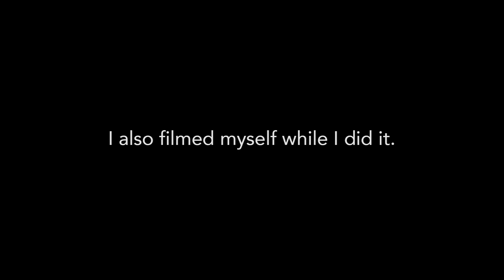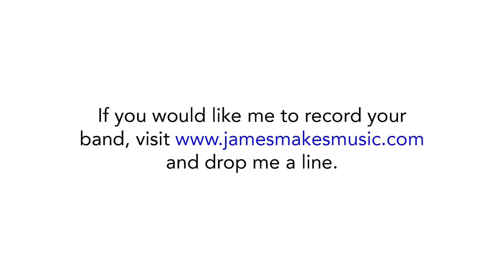James Gasson - Heart-Shaped Box (Nirvana Cover)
As part of an equipment test at my studio in Brighton I recorded two songs by my favourite band, utilising microphone techniques learned in Chicago from Steve Albini.

and get in touch if you would like me to record you or your band.